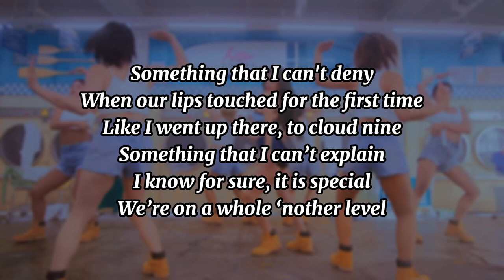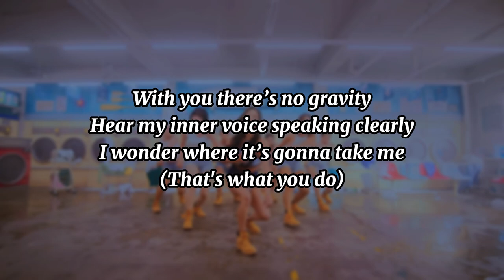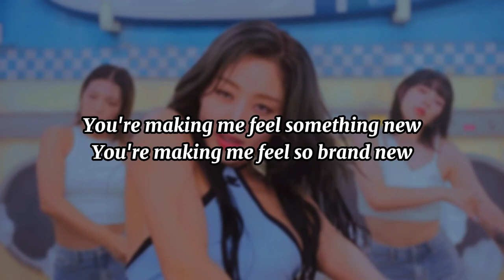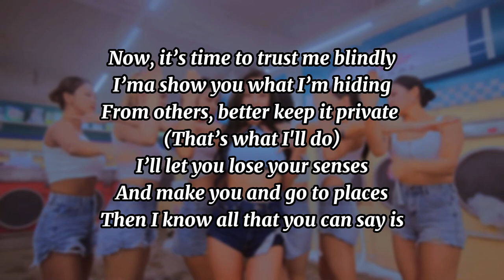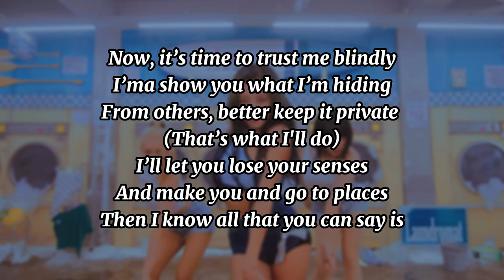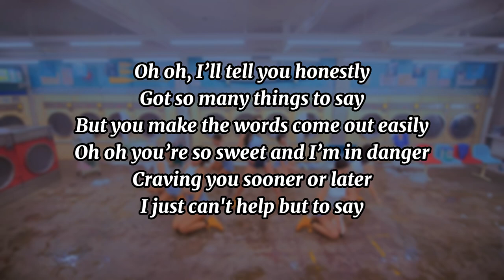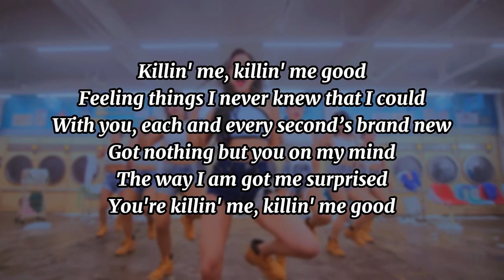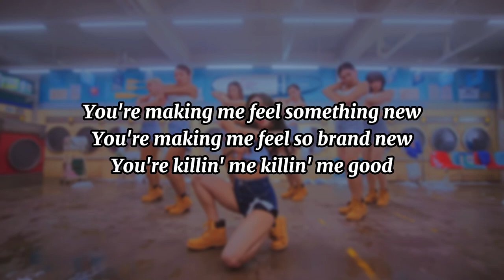JIHYO - KILLIN' ME GOOD - ENGLISH KARAOKE with BACKING VOCALS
English lyrics by SERRI